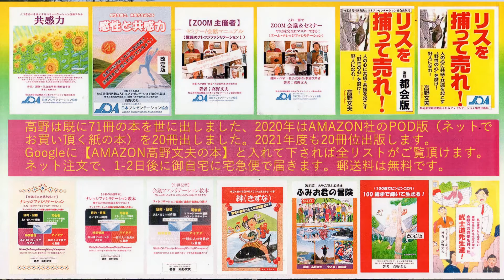(#2229）教えてファーシィ！なんでこんな極寒の中で修業じみたことをやってんだい？？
今週中に私の72冊目の新刊、
［ボーっと生きてんじゃねーよ！］
が世にでます。

この本の要旨ですが、これからの
イン及びアフターコロナの時代には、

コロナの問題に加えて、それ以上に
一般人は気にかけなければいけない
のは、

IT技術の普及で、取り柄のない一般
人が職を失い、喰えなくなるという
事です。

スーパーのレジでさえ、無人化が
超スピードで進んでいます。

ビル内の警備でさえ、自動の警備
ロボットが、勝手にエレベーターを
乗り換えて、

ビル内をぐるぐる回って人間警備員
を要らなくしつつあります。

自動車も自動運転で、運転手が
職を失うでしょう。

学校の先生も、ほとんどの科目が
ロボットに置き換わるでしょう。

英語なんかはロボットの方が、
教える効率は上がり、人間教師は
職を失いうでしょう。

その他の労働者も、自民党の知的
顧問の竹中平蔵氏の強い押しつけ
もあって、

ことごとく、格安の外国人労働者
頼りに傾斜してゆくでしょう。

そうなると、

ロバや亀のようなのろまな生き方
をしている人達の居場が無くなっ
てしまうのです。

そんな中、

我々は、どうすれば生き残れるのかを
この新しい本は語っています。

方法は、難しくありません、
［乾電池人生を、自家発電・・
すなわち、ダイナモ人生］に

切り替えればいいのです。

詳細は、これから順を追って
説明させてもらいますね。